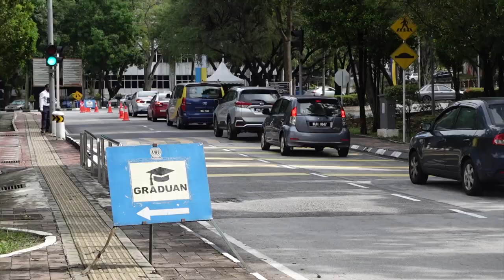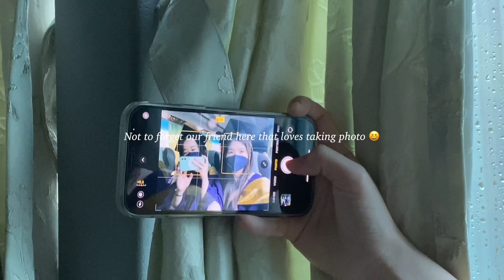VLOG | Graduated from University of Malaya!!! 🎓🇲🇾 OUR LAST TIME STEPPING INTO DTC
Last month, I finally graduated from University of Malaya! Sharing you little bits of happiness in this whole graduation season, reunited with my friends, and having lots of fun in one of the proudest moment in my life.

Find me here:
XHS: 乐迪studio